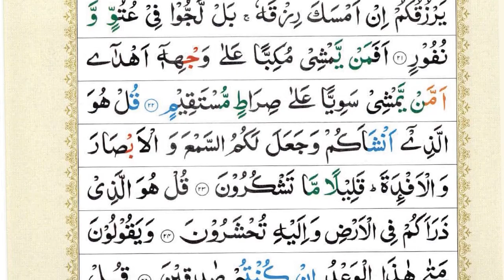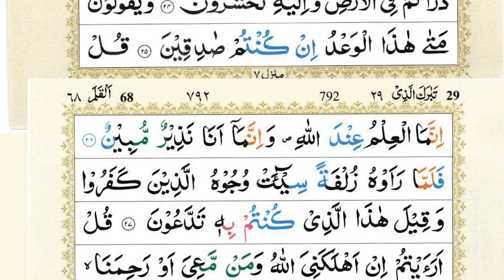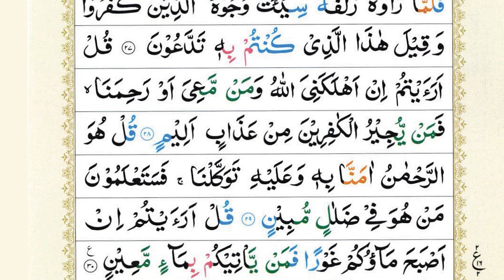Surah Al-Waqiah + Surah Mulk (Al-Mulk) Epi 217 | Sheikh Abu Zaka |HD With Arabic Text| سورة الواقعة